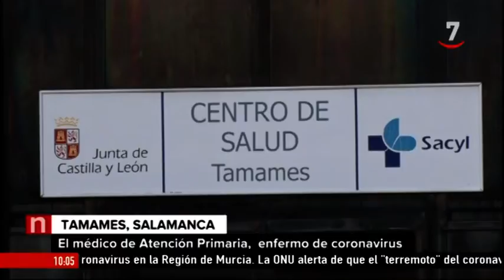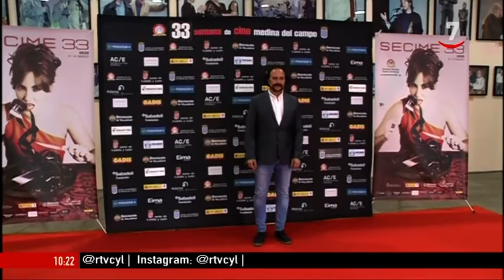Buenos días Castilla y León (10/03/2020)